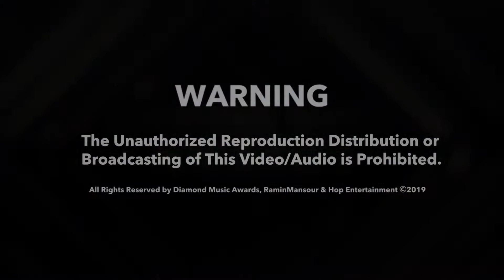HAMDARD BASHIR NEW MAST PASHTO SONG 2019 OFFICIAL VIDEO آهنگ جدید پشتو ۲۰۱۹ همدرد بشیر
Re-uploaded videos will be reported!!

Live performance by Hamdard Bashir "Oh Janana"
Compose by Hamdard Bashir
Arrangement by Arash Howaida
You can communicate with Hamdard Bashir On Social Media.